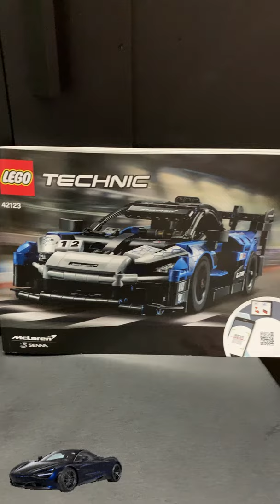McLaren Car | Lego Car | annasworld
We love lego! This is one of our hobbies! Enjoy watching! 😊